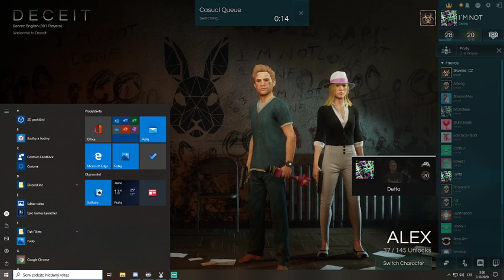CZ/SK DECEIT 3.10.2020